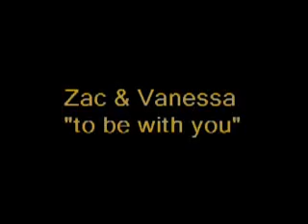Zac & Vanessa to be with you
Clips hsm 1,2,3 pics slideshow.